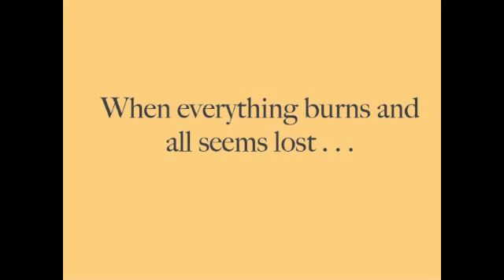The Treasure Box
Book trailer for The Treasure Box by Margaret Wild and Freya Blackwood